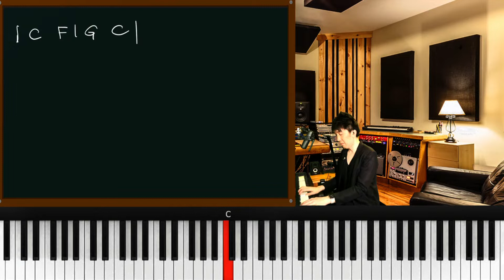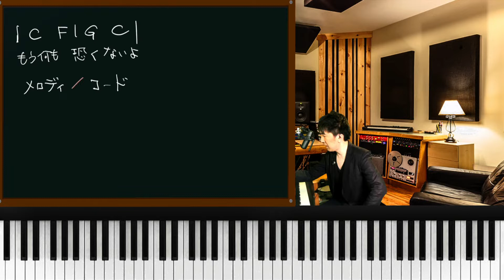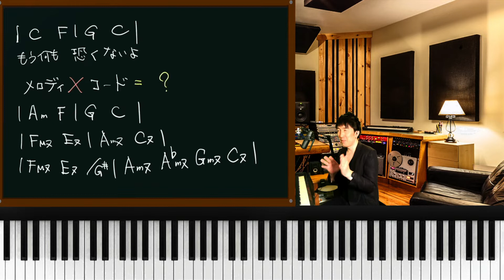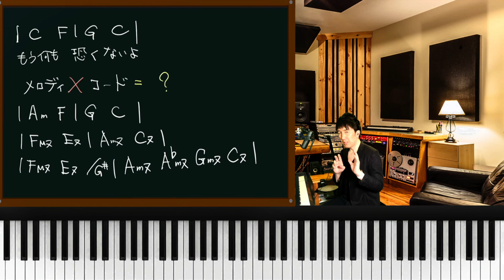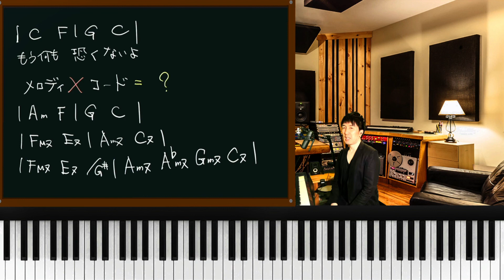作曲の悩み解決！イメージ通りに作曲する方法とは？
作曲をしていてイメージ通り出来なくてボツにした経験は誰でもあるはず、、、
しかし、その曲もしかしたら名曲になるかも知れませんよ。
今回はイメージ通り作曲出来ない時の対応策を紹介します。